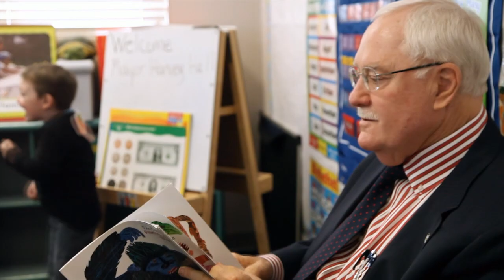Mayor Hall Celebrating Read Across America Week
Thanks to Mayor Harvey L. Hall for taking the time to read to the children at CAPK's Stine Head Start.  His appearance served as the perfect kick off to this week's Read Across America event, celebrating Dr. Seuss' birthday.